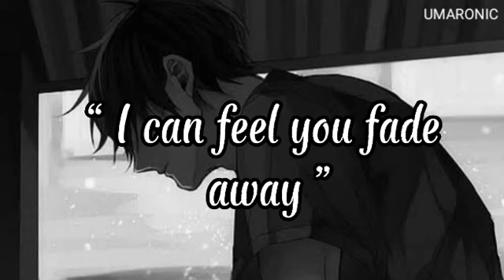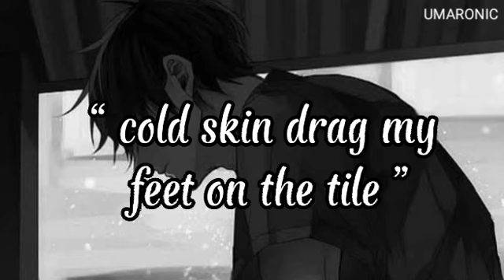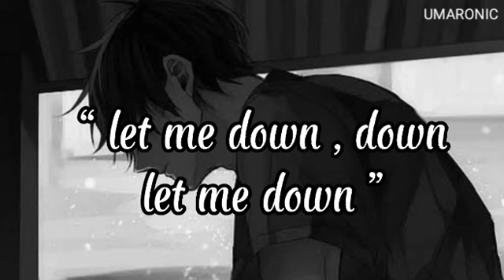Let Me Down [slowed+reverbed] - with lyrics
Once I have received your message and determined you are the proper owner of this content I will have it removed, no drama at all ..